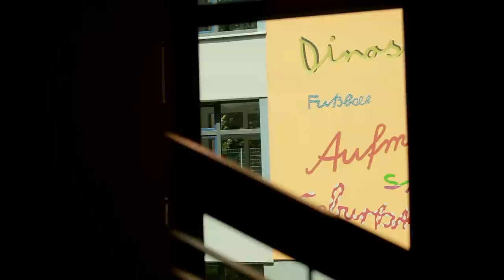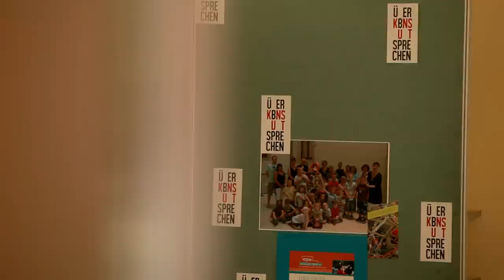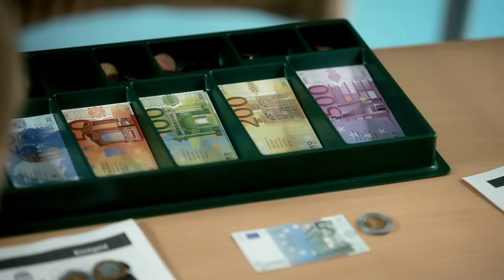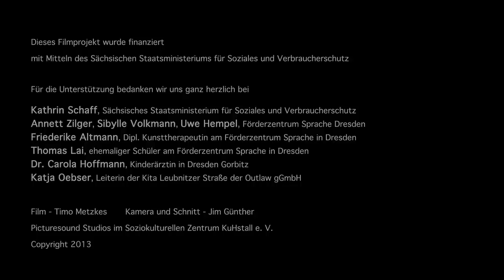Sprache...Verstehen...Kommunizieren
Film zur Förderung sprachlicher und kommunikativer Kompetenzen von Kindern. Unser Film reflektiert die Zusammenhänge von Sprach- und Persönlichkeitsentwicklung bei Kindern. Die allgegenwärtige Vernetzung mittels digitaler Medien führt unter Umständen zu... Sprachlosigkeit. Wesentliche Aspekte der frühkindlichen Sprachentwicklung ist die aktive Kommunikation. Unser Film zeigt, wie dies bereits in KITAS praktiziert wird, er fordert die Eltern auf, sich der Sprachentwicklung ihrer Kinder verstärkt zu widmen. Möglichkeiten der Intervention zeigen Sequenzen aus Unterrichtseinheiten am Sprachförderzentrum Dresden. In Interviews mit ehemals Betroffenen, Ärzten und Pädagogen zeichnet sich ein sehr umfassendes Bild des Themas.